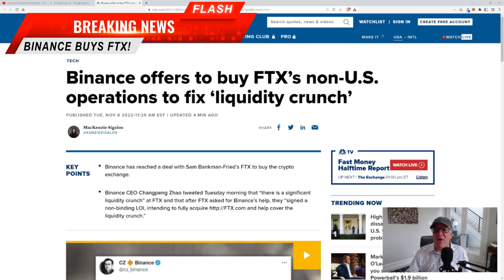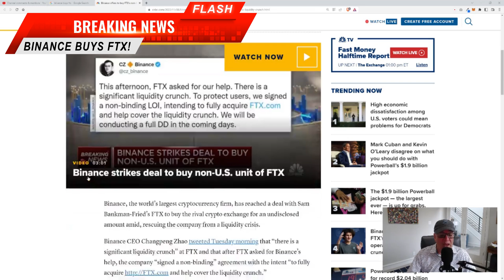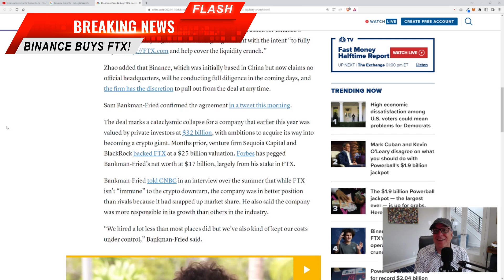MAJOR NEWS FLASH! *BOOM! Binance Buys FTX!* WOW!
Different types of crypto are discussed and the latest crypto news is given to you!